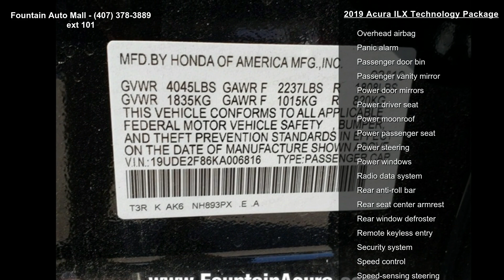2019 Acura ILX Technology Package